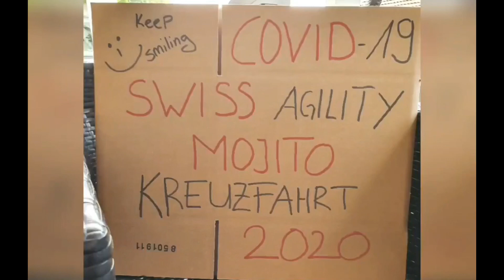Swiss Agility 🇨🇭M🍈jito Kreuzfahrt 2020